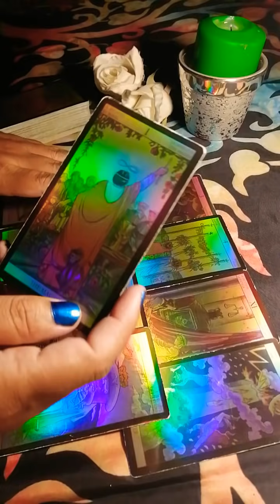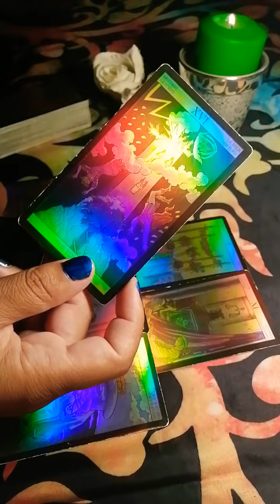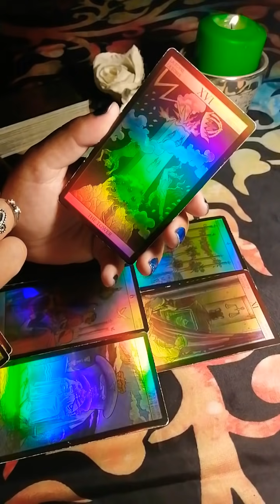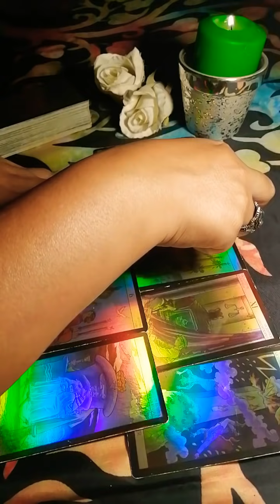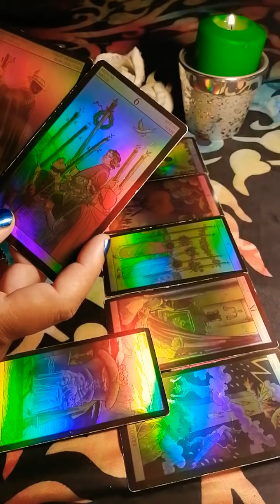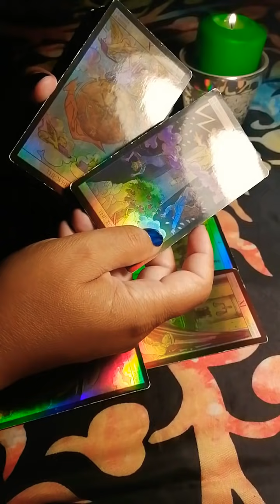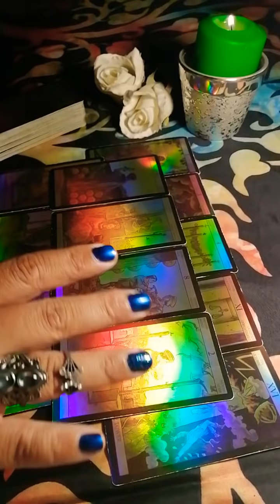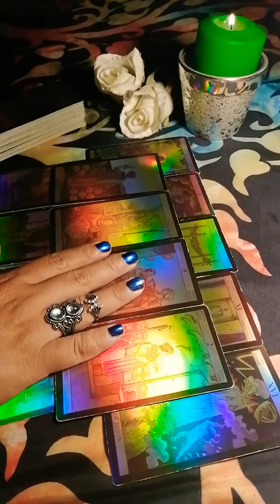Acuario en el amor ♒ El pasado vuelve a reconquistarte, pero tienes más opciones 😏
Lectura semanal del 24 al 30 de mayo de 2021.